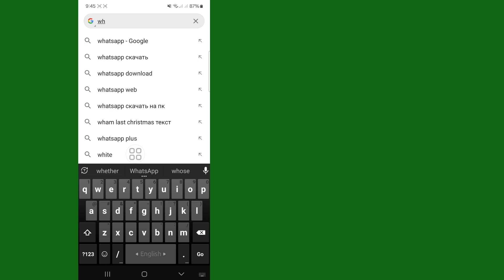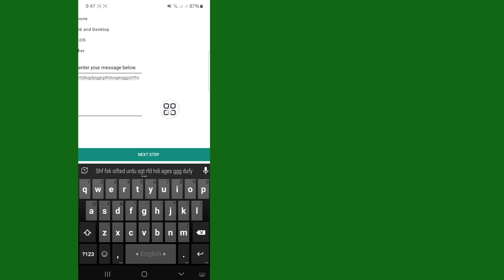Как исправить, что вам нужен официальный WhatsApp для использования этой учетной записи 2024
Сегодня я покажу вам, что вам нужен официальный WhatsApp, чтобы использовать эту учетную запись. Решение проблемы

 .  Посмотрите это видео, чтобы узнать, что вам нужен официальный WhatsApp для использования этой учетной записи. Решение проблем

 Узнайте, что вам нужен официальный WhatsApp, чтобы использовать эту учетную запись. Решить проблему